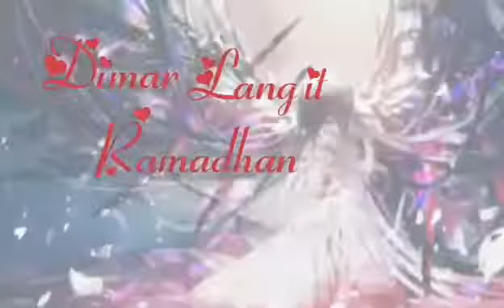kekalahan wasp paling wooooww shadow fight 2 gameplay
oke sekarang gua sudah mengalahkan wasp dan lanjut ke act selanjutnya terus ini adalah video terakhir dari act wasp dan diteruska di act widow selamat menyaksikan petualangan gua di act widow dan mendapatkan all  weapons di game ini (no cheat )